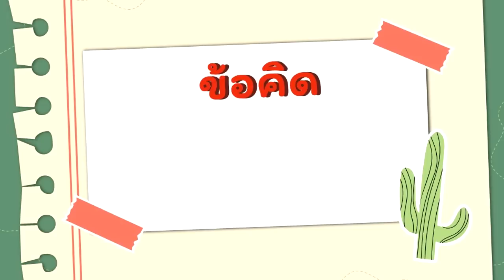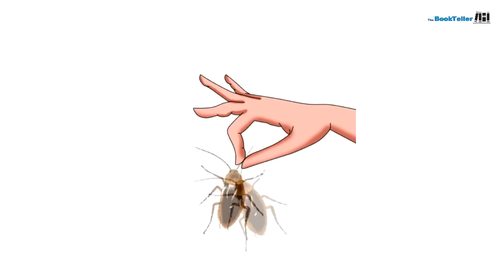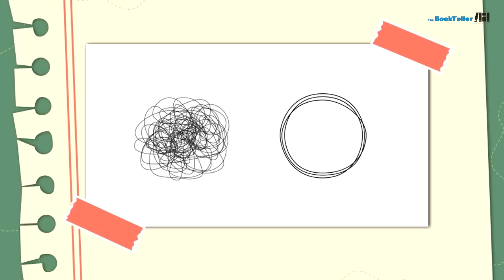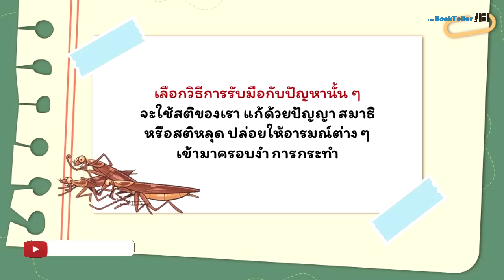ข้อคิดรับมือปัญหาจากแมลงสาบ | Cockroach theory | อาหารสมองกับ The BookTeller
วันนี้เราจะคุยกันเรื่อง ข้อคิดจากแมลงสาบ
หรือ Cockroach theory

ข้อคิดดีๆ ที่เราเอาไว้รับมือกับเหตุการณ์ปัญหาต่างๆ ของชีวิตเรา
ที่อาจจะเข้ามาโดยที่เราไม่ทันได้ตั้งตัว ไม่ได้เตรียมตัวมาก่อน
เหมือนกับที่แมลงสาบนั้นอยู่ดีๆ มันก็บินมาจากไหนไม่รู้
มาเกาะที่แขนเรา

ข้อคิดในตอนนี้ จะบอกให้เรานั้น
มีสติกับปัญหาในชีวิตที่เกิดขึ้น
ข้อคิดดีๆ ที่เริ่มจากตัวเรา

Here’s Sundar Pichai’s ‘Cockroach Theory’ That Will Teach You A Thing Or Two About Life